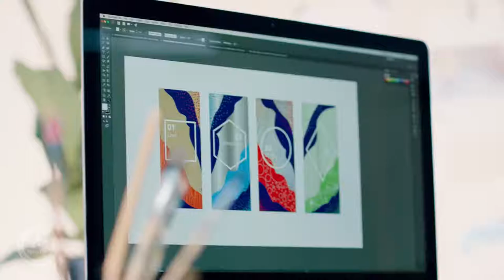Tetra Pak Artistry - Food and Safety